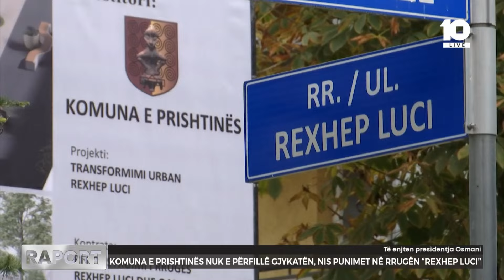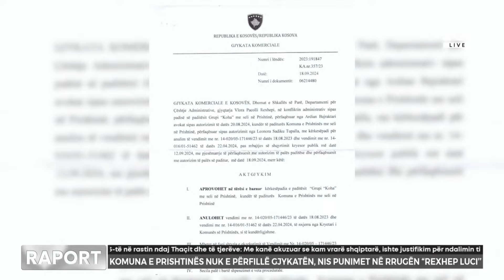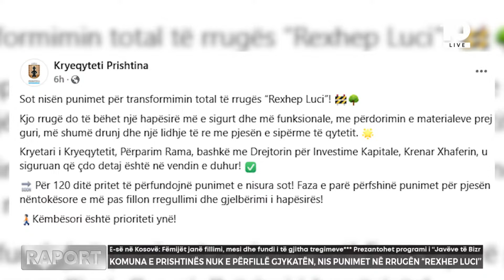Komuna e Prishtinës nuk e përfillë gjyaktën, nis punimet në rrugën "Rexhep Luci"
🔴Raport - Ku dështoi pushteti sipas AAK-së? - 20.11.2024